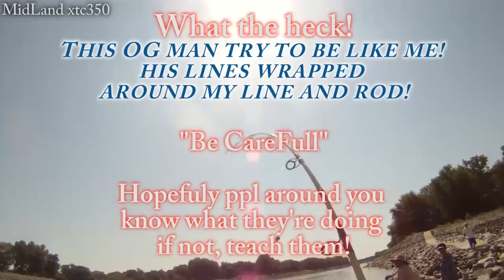Minnesota to Iowa Snagging RedRockDam 2013